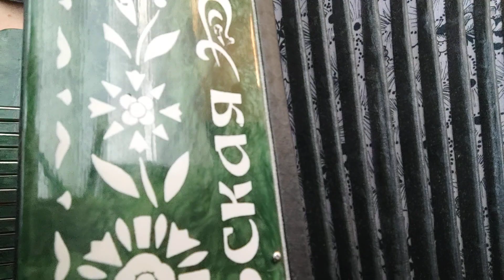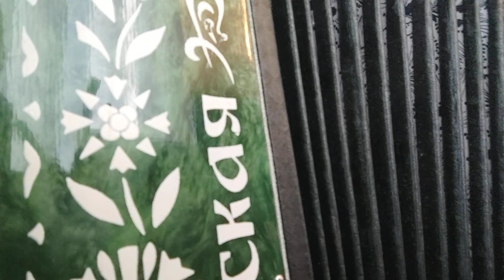Песня Прошлогодние глаза, на гармони, цифры 89277382068